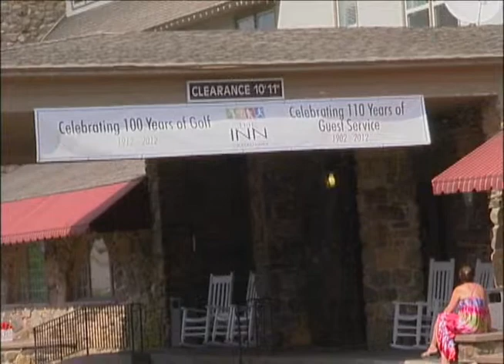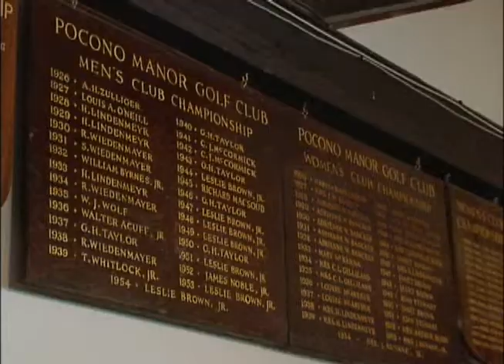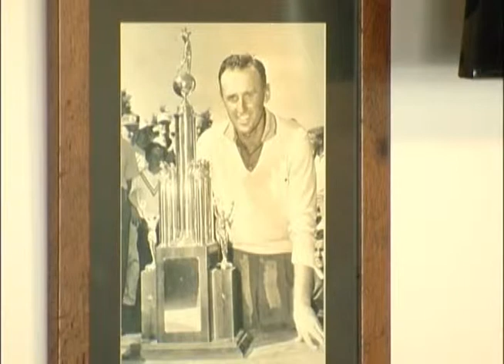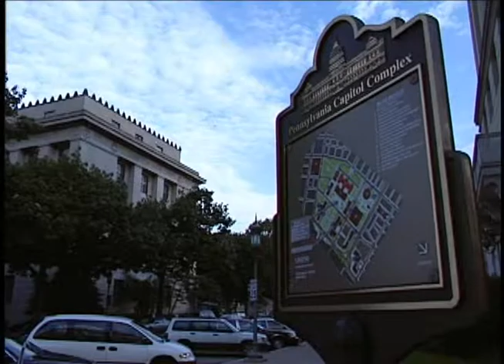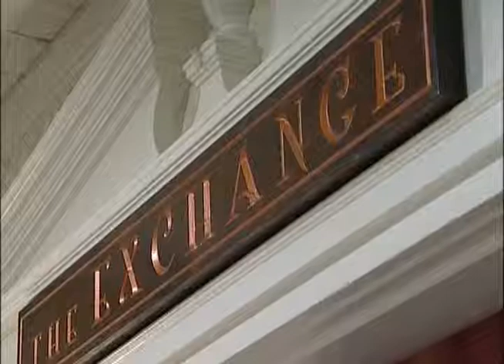Rep. Scavello's Legislative Report: The Inn at Pocono Manor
Rep. Mario Scavello visits the Inn at Pocono Manor in its 110th Anniversary year for this edition of Legislative Report.